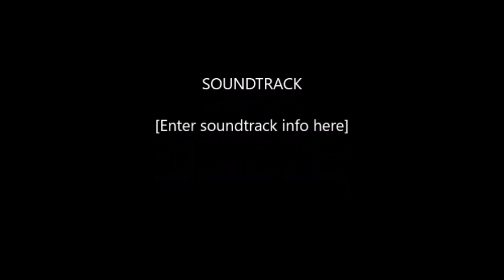Buschcrafter1973 Knife GAW VR and Shout out to DV Homestead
BushCrafter1973 is doing a knife give a way. You win it you design it. he makes it and sends it to you. Be sure to check his video out for more details.

Then DV Homestead did an awesome and 100% HONEST review of a BattlBox. Be sure to check her review out here...